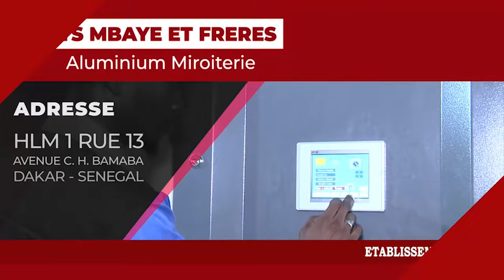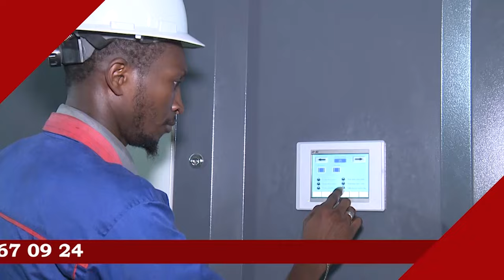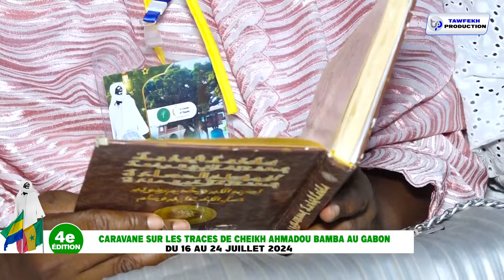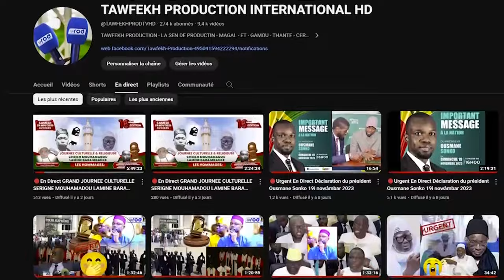NGONTOU MAME CHEIKH IBRA FALL CARAVANE MAYUMBA JAAR JAARI SERIGNE TOUBA JUILLET 2024